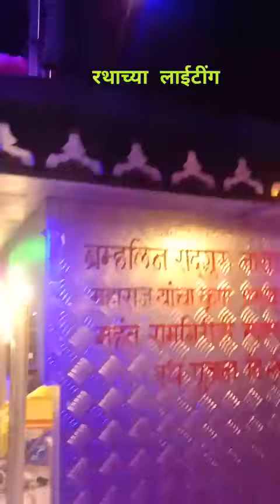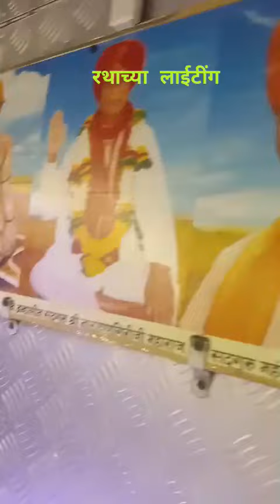July 3, 2024